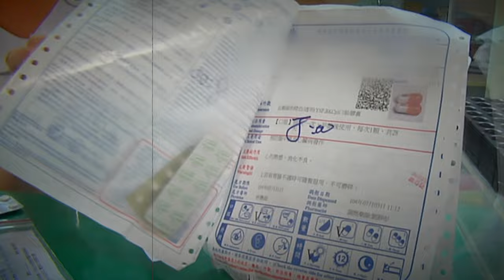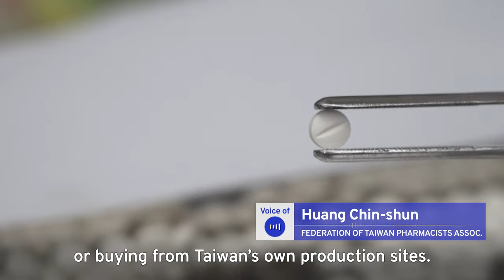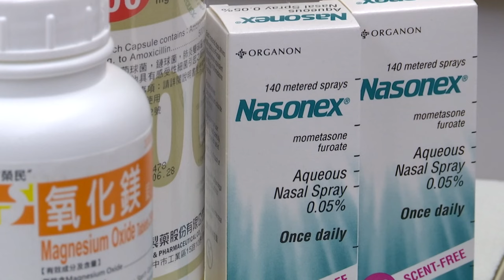How Long Could Taiwan Withstand a Chinese Blockade? | TaiwanPlus News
📹Reporter(s): Eason Chen/Herel Hughes/Sally Jensen

As China ramps up military activity around Taiwan, including simulated blockades, TaiwanPlus asks just how long the country's resources would last if it was cut off from the outside world.